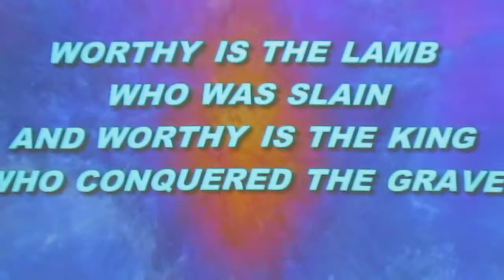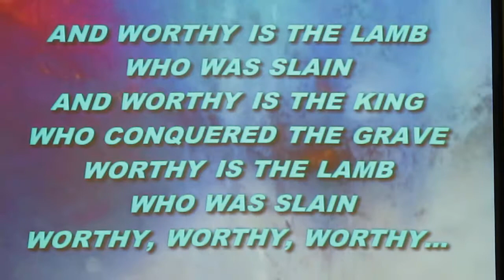10/29/17 This Is Amazing Grace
10/29/17 This Is Amazing Grace